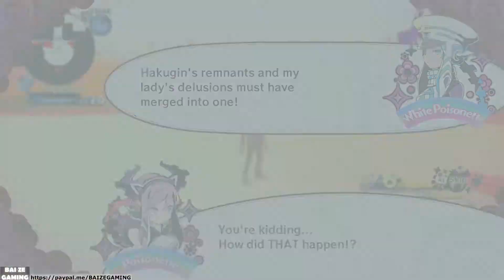Yomi Sake Bottle Ending Cutscenes! Poison Control Postgame Hell 27!